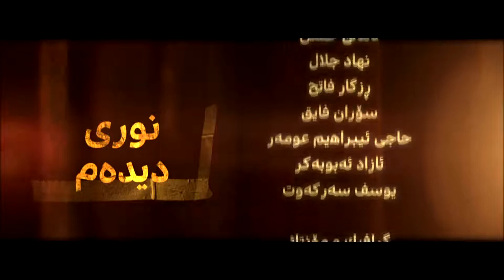نووری دیدەم - 9 - چارەسەری كەمتەرخەمیەكان ✴ دکتۆر عبدالواحد